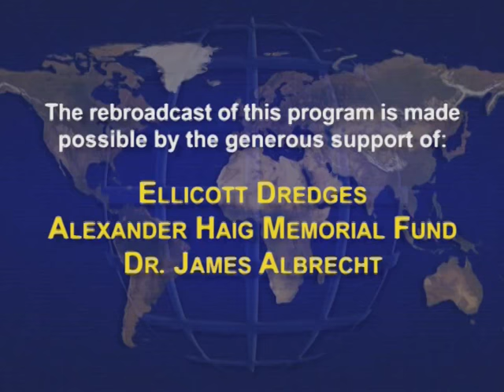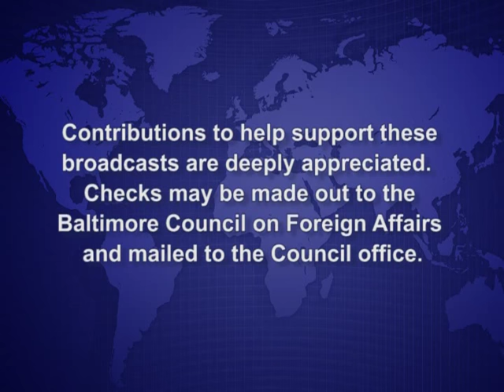ISIS and the Global Reach of Islamist Extremism By Frederick Kagan, December 15, 2014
BCFA - Dr. Frederick Kagan, Resident Scholar, American Enterprise Institute